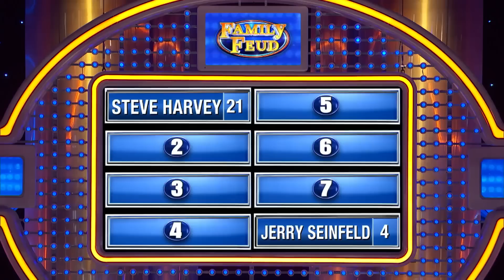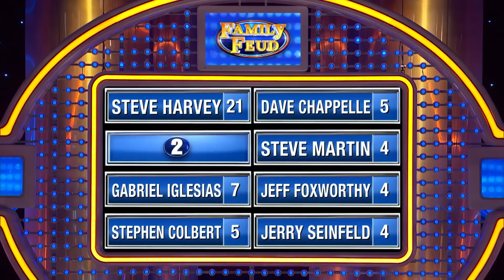Top 8 sexiest comedians alive!